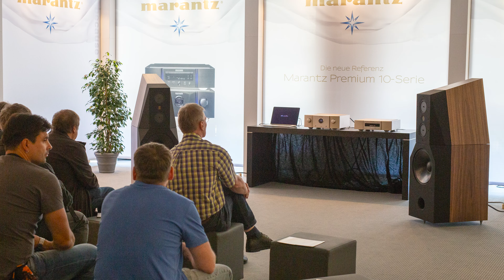How Much to Toe-In or Toe-Out Your Speakers (Ep:79)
Toeing your speakers in or out can change the sound of your speakers drastically. But do you know why? In this video, SoundStage! founder explains what toeing in and toeing out mean, as well as why the sound changes.